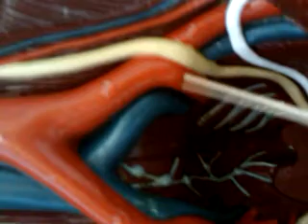dr. valle arteries of the abdomen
oyep